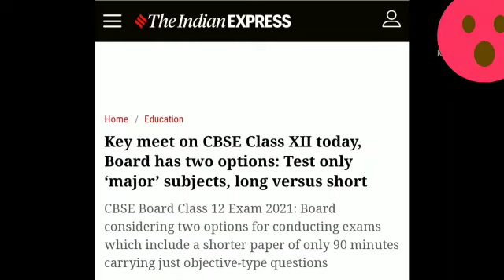Inter 2nd year @latest update 😲😲 cbsc students